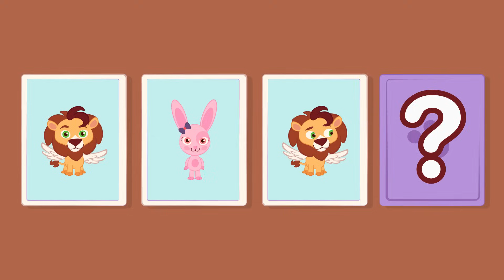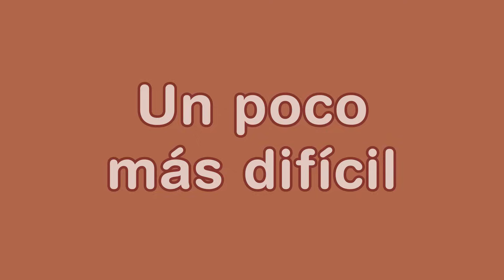Juega con Patrones y Secuencias Lógicas ★ Juegos y Sorpresas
Descubre la carta siguiente en este juego de patrones y secuencias lógicas. Cuál es el personaje sorpresa?
Un entretenido video de juego y aprendizaje.

- Leoncito Alado, tu amigo especial.

★ Puedes escucharnos gratis en Spotify y Deezer ♫